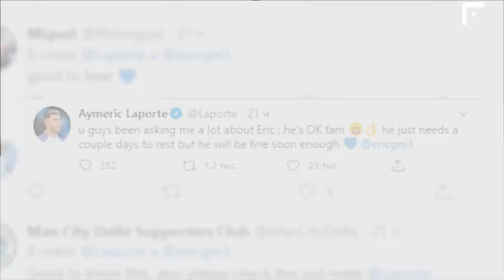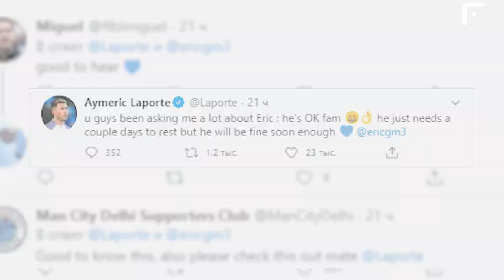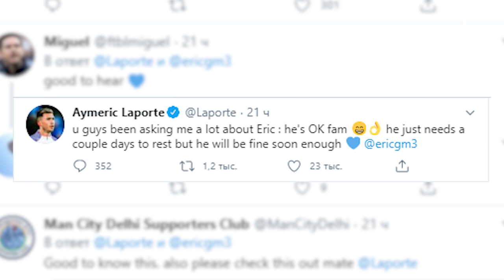Shocking images of Eric Garcia’s injury! Is he ok? Man City Arsenal Real Valencia, Werner to Chelsea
Timo Werner officially moved to Chelsea, Ronaldo was critiqued after loss in Coppa Italia Final, Real Madrid brilliantly outplayed Valencia and Man City’s Eric Garcia shocking injury!

It’s not just another episode, it’s a real power! We don’t imagine our life without football! That’s why we have such ideal relationships!

Guys, let’s play the game of prognosis: write the exact score of Tottenham vs. Manchester United match, so we will see who’s the coolest in the comments!